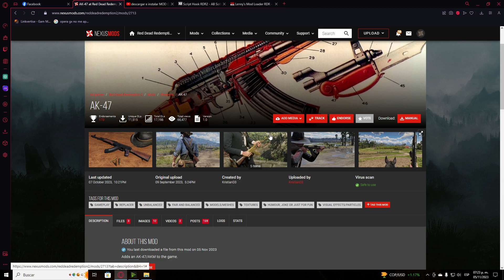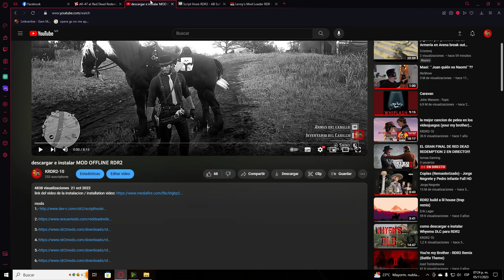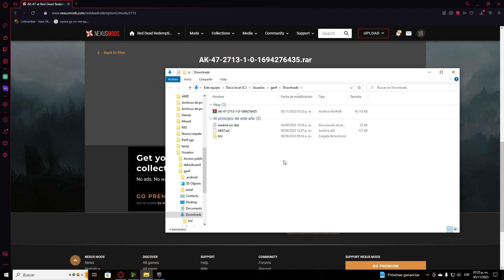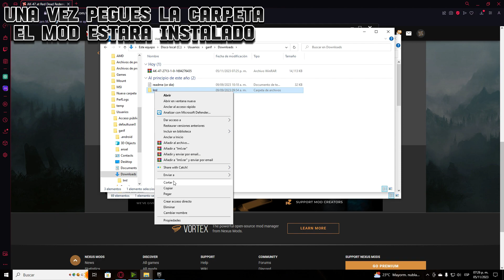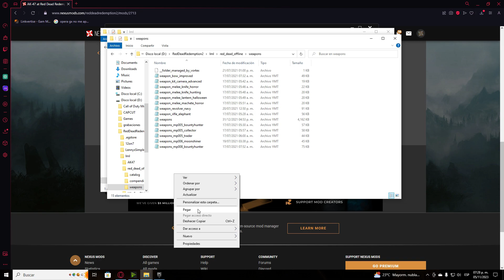Descargar e instalar MOD ak47 en RDR2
MOD AK47

MUSICA